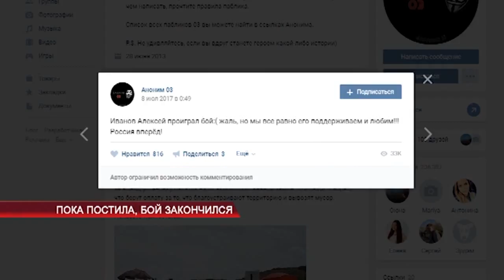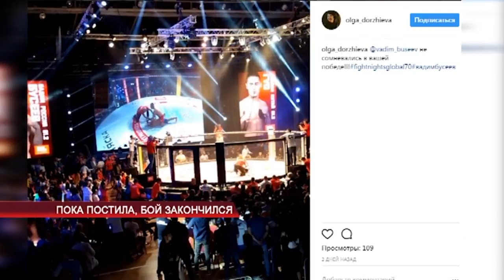Пока постила, бой закончился